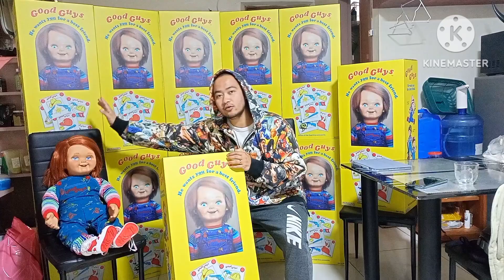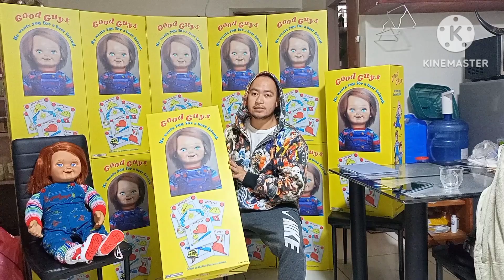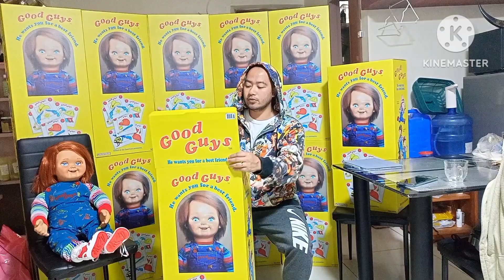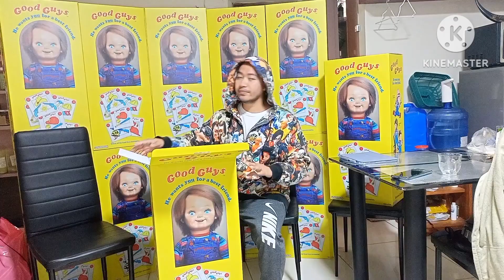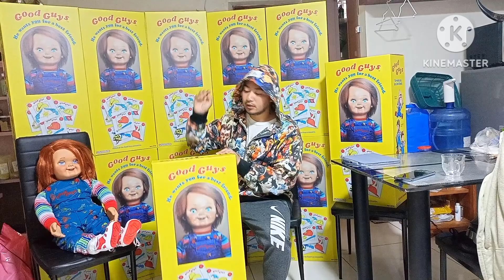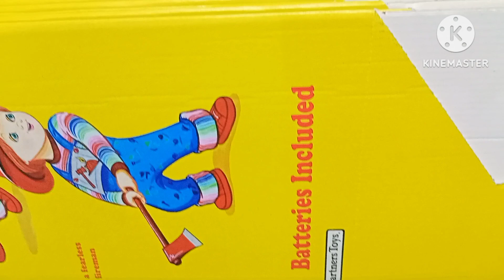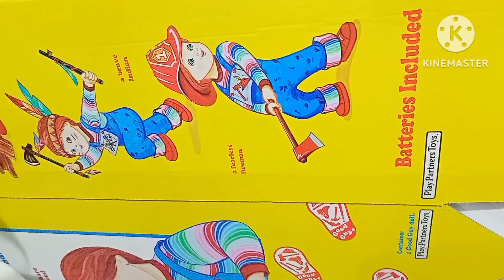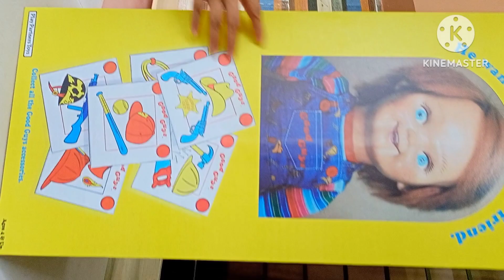good guy chucky child's play box